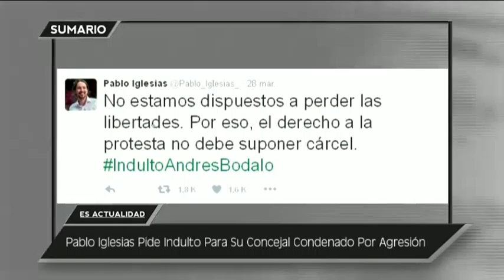ES ACTUALIDAD 01 04 16 C